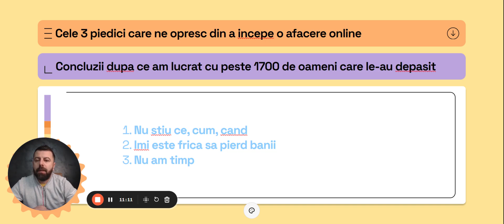Cele 3 piedici care te opresc să începi propria afacere pe eMAG - Mihai Andrei - Seller Club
Dacă îți dorești ca în 2024 să ai deja propria ta Afacere pe eMAG, atunci e ”obligatoriu” să urmărești video-ul de mai sus. De ce?

Pentru că acolo am analizat cele mai mari 3 piedici care-i opresc pe oameni să înceapă:
- ”Nu am timp”
- ”Nu știu cum să încep”
- ”Mi-e frică să nu pierd banii”

Apoi, după ce vezi materialul integral, poți să programezi o ÎNT LNIRE 1 LA 1 cu mine, Jean, sau un coleg din echipa noastră.

Astfel, timp de 60 de minute îți arătăm care sunt pașii necesari prin care poți să generezi cel puțin 2000€ lunar din eMAG 2024.

☑  Nu uita să dai like/share la acest video